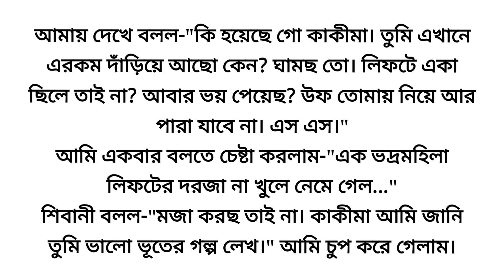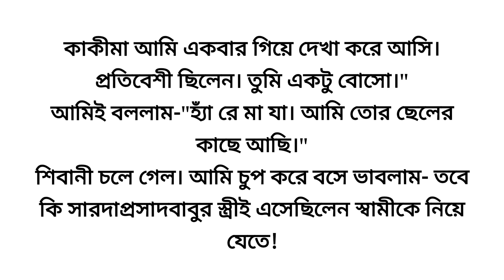এগারো তলার লিফট 🌼/Heart touching Bangla story/ Bangla short story/Motivational story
গল্প: এগারো তলা
লেখিকা: রত্না চক্রবর্তী